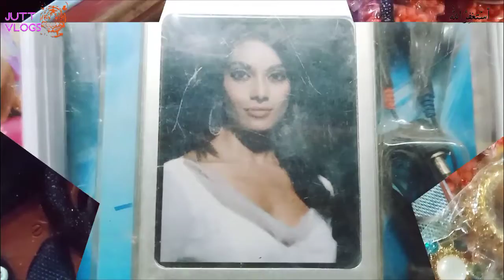BABA NOOR SHAH DARBAR MELA | Mela Bazaar | Mella Shugal Mela | JUTT Vlogs | Noor Shah Jalsa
BABA NOOR SHAH DARBAR MELA | Mela Bazaar | Mella Shugal Mela | JUTT Vlogs | Noor Shah Jalsa |tara dand 2018 19, bull race in pakistan 2019, villagelife, danda ny jalsy, bull race, culture of punjab, bullock cart race, azad kashmir, bullrace bail race | Noor Shah Bail race | bull race | New Bill Bull Race in Noor Shah | Best Bull Race in Pakistan | Jalsa all Punjab Bail Race.JUTT Vlogs
mella  |